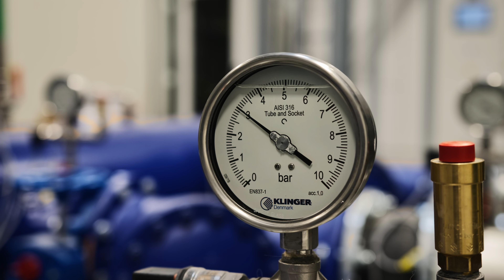Wind Turbine Testing (HALT)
Engineering specialist R&D Test Systems has designed and delivered the world’s largest, most powerful, highly accelerated lifetime testing (HALT) test bench for wind turbine nacelles at the Danish test center Lindø Offshore Renewables Centre (LORC), which focus on test and validation.